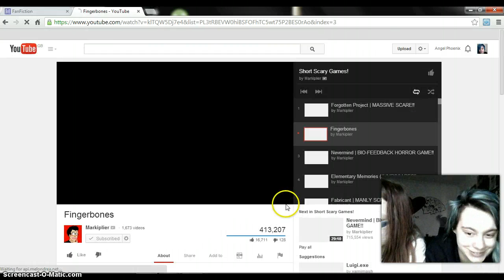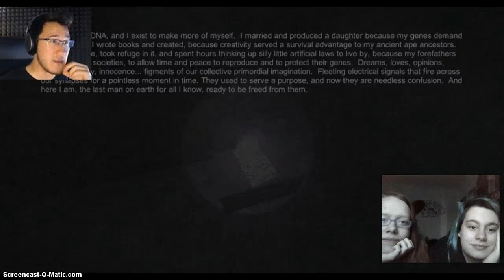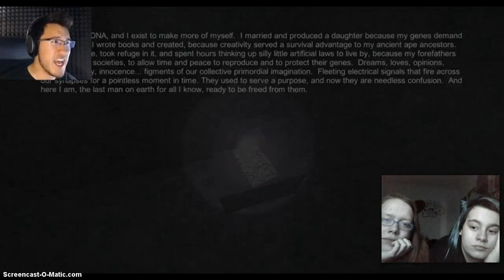Reaction Video - Episode 1: Markiplier plays Fingerbones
Angel and Rajan watch Markiplier's LP of Fingerbones